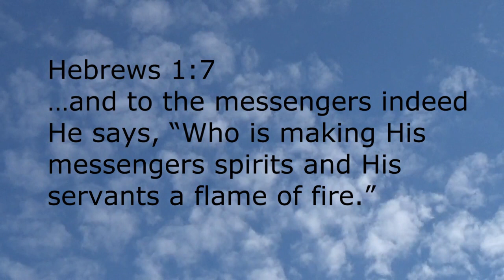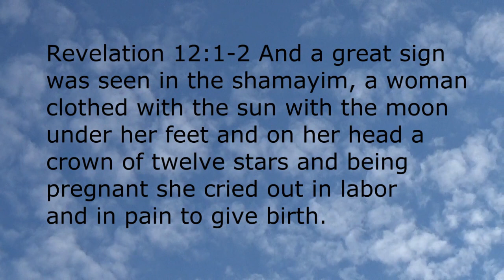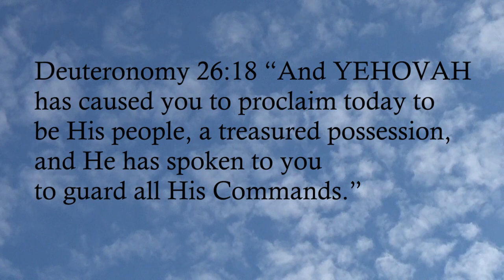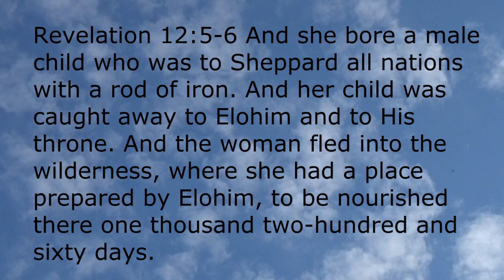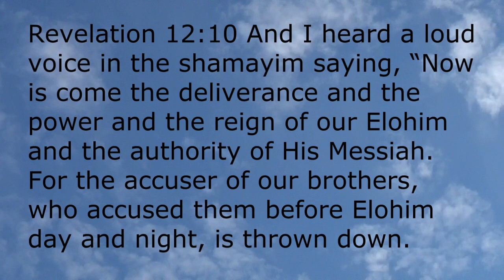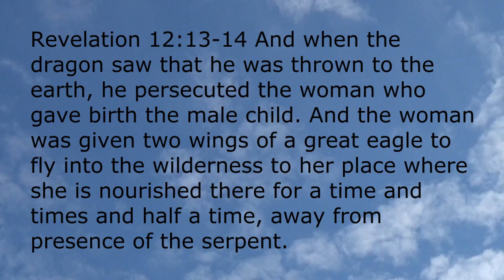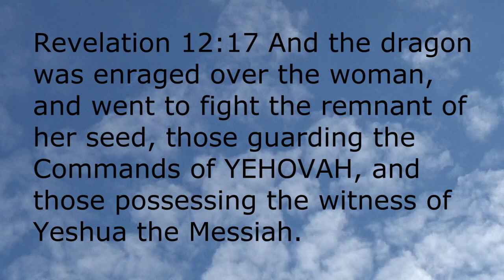144000 Twin Flame The King's Messengers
Messiah authored the Book of Revelation! Please donate by email to: donate@ bibleprophesytruth.net We are living in the End Times. This series by leading Bible researchers will help you understand and prepare for the war against Satan culminating in Messiah's rule of planet Earth by 2030! We will carefully detail each chapter of Revelation so you understand the message of Messiah.